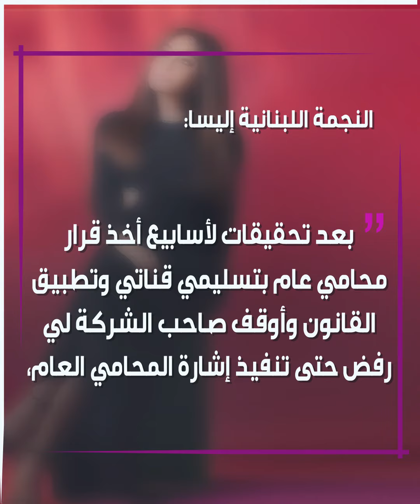النجمة اللبنانية " إليسا " تناشد القضاء اللبناني: "هيدي بأي بلد بتصير؟"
"بأي بلد بتصير؟".. النجمة اللبنانية "إليسا" تخرج عن صمتها وتناشد القضاء_اللبناني.. إليك التفاصيل!

ما رأيك بما جرى مع إليسا مؤخرا؟

العنوان: Criminal Elements
الفنان: Global Genius